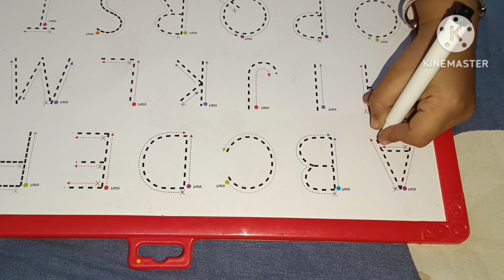aquarium shop sakchi jama masjid//fish aquarium jamshedpur#aquarium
baking bond bakery in sakchi jamshedpur